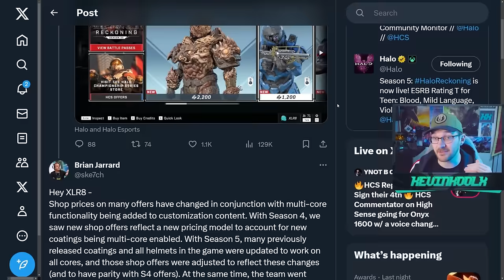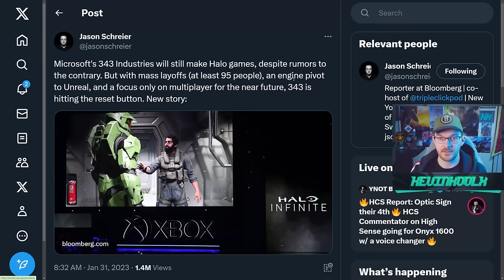343 Drops Campaign DLC for New Halo Game! Battle Pass and Store Changes Coming?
Timestamp
Sandbox Update? - 0:00
Battle Pass and Store - 1:57
Campaign DLC - 5:26
Legendary Firefight - 9:31

343 Drops Campaign DLC for New Halo Game! Battle Pass and Store Changes Coming?